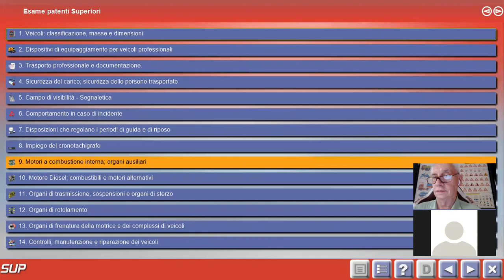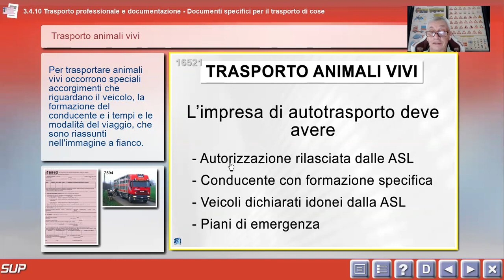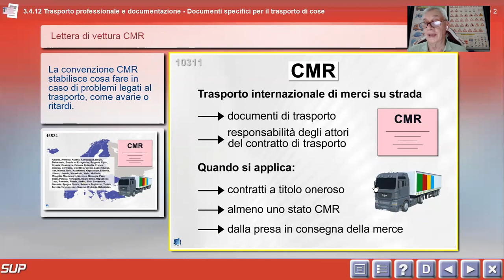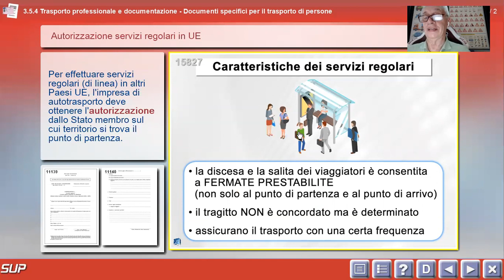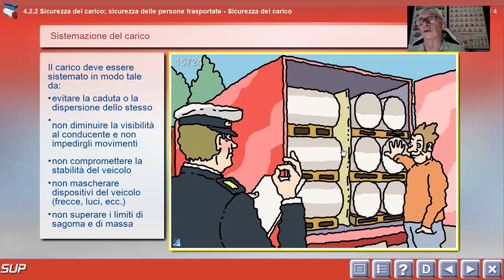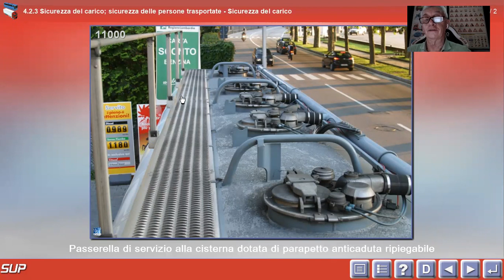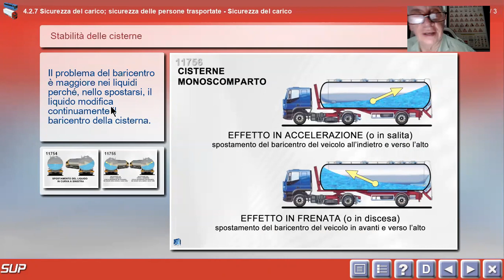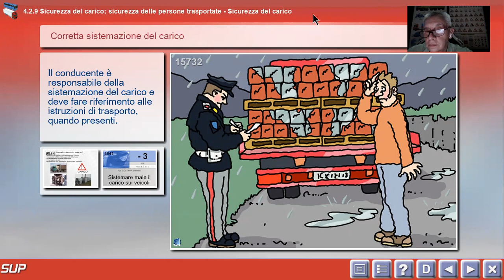21 07 21 pat SUP